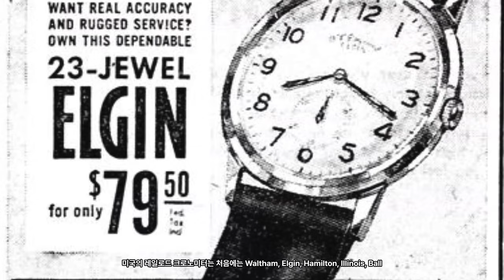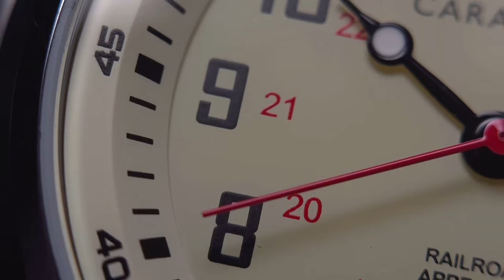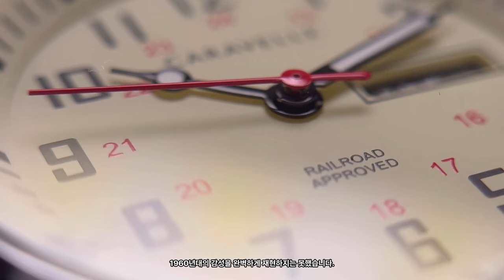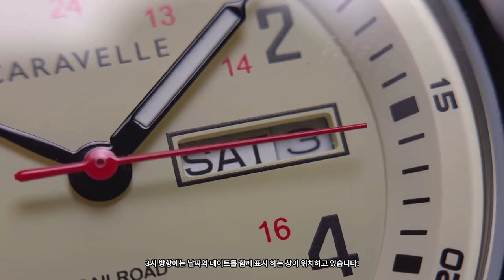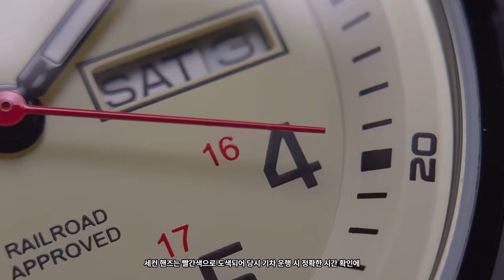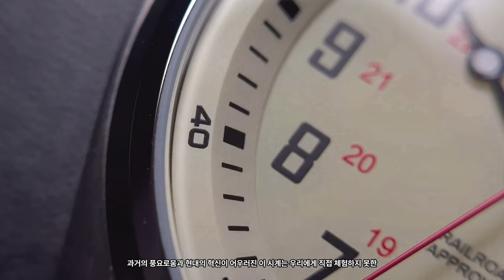이걸 참는다고? 미친 시계 CARAVELLE Traditional 43C124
CARAVELLE Traditional 43C124

더타임트래블러&조마샵 콜라보레이션 Top Pics입니다
(커미션이 발생할 수 있습니다)